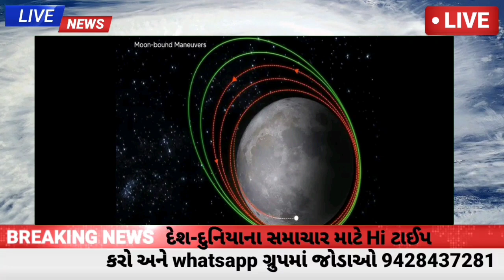આજના તાજા સમાચાર Today Breaking News મોટા સમાચાર||તાજા ન્યુઝ|| Goswami